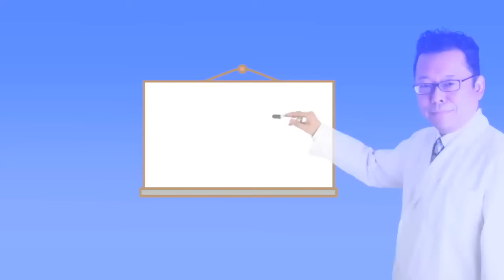【まとめ】精神疾患になりやすい性格とは？【精神科医・樺沢紫苑】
【動画で紹介した本】『精神科医が教える ストレスフリー超大全』 （ダイヤモンド社）

自分のメンタルの状態を５分でチェックできる「AIドクター」

『集中力がすべてを解決する』（SBクリエイティブ）

『記憶脳』（サンマーク出版）

【質問】「メンタル疾患になりやすい性格とは何でしょう？　もし自分に当てはまる部分があったとしたなら、今日から少しずつ変えていくことをお勧めします」